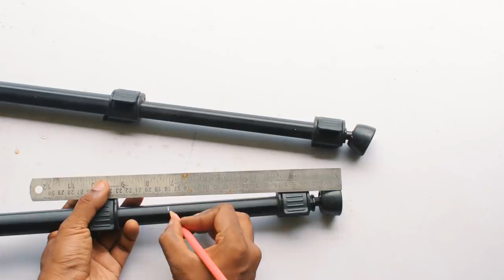How To Make Best PCP Airgun Bipod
Homemade PCP Air gun Bipod